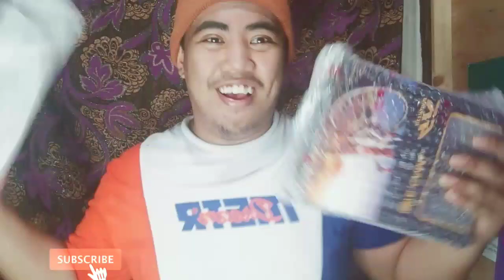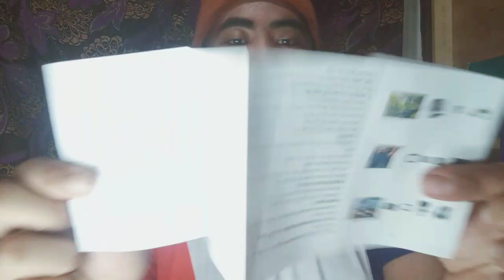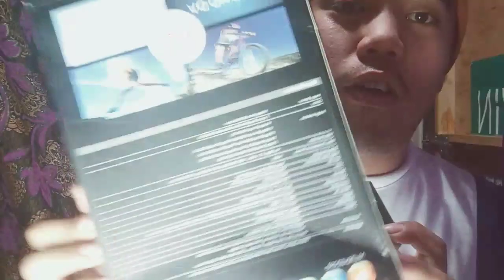4k Ultra hd anbaksing(La enta) | Reaksyon Team payaman song By:king jhay l